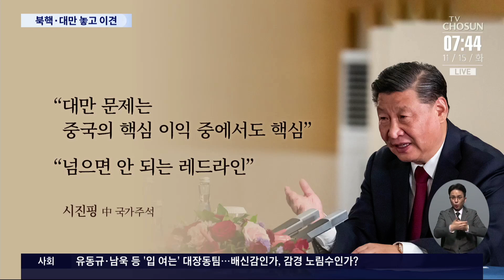마주앉은 美-中 정상 [이슈분석]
보신 것처럼 조 바이든 미국 대통령과 시진핑 중국 국가주석이 첫 대면 회담을 가졌습니다. 두 정상은 양국 간 협력에 공감하면서도 핵심 의제에 대해선 입장차를 보였는데 관련 내용, 강준영 한국외대 국제지역대학원 교수와 짚어봅니다.

- 바이든-시진핑 첫 '대면 정상회담 '
- 미·중, 북한과 대만 문제엔 '입장차 뚜렷'
- 대만문제 놓고 미중갈등 더 심해지나?